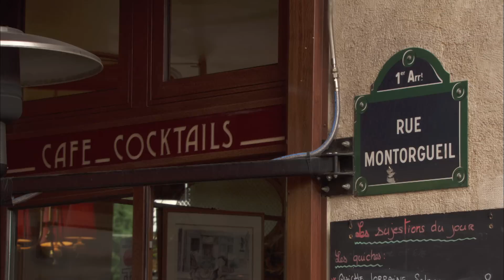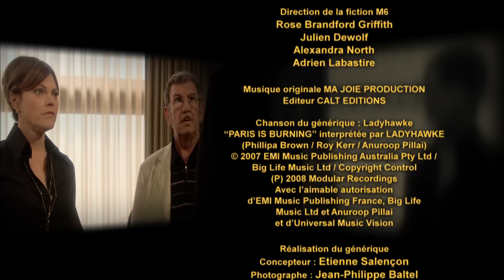Paris 16 - Episode 34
Lorène Maréchal, une jeune orpheline désargentée à la recherche de son père, est propulsée dans la vie de trois riches familles parisiennes : les Cipriani, les Saint-Faye et les Kervadec. Ces trois familles se partagent un empire : Carialis, une compagnie d'armateurs gérée sans scrupules et avec succès. Déterminée à retrouver ce père inconnu, Lorène, idéaliste et sincère, va se heurter à la jeunesse dorée parisienne, un monde d'apparences et de faux-semblants où l'argent règne en maître. Mais derrière les vêtements de luxe et le cynisme de la fortune, Lorène va découvrir des familles déchirées, des vengeances et des secrets, bien loin du bonheur d'être riche que tous veulent afficher.

Episode 34 : Lorène s’effondre face aux révélations de Philippe… Hermione ne peut pas croire que Jicé soit le petit ami de Jade ! Chez Carialis, entre Alexia et Aude, tous les coups sont permis !